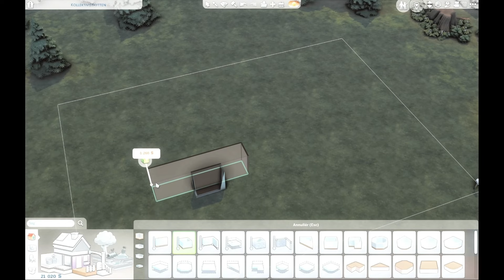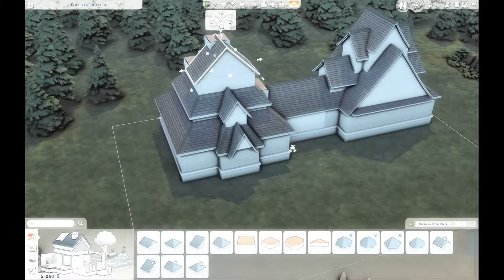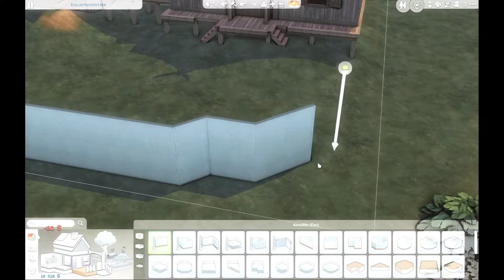Fjordheim ⚔ | The Sims 4 - Speed Build | Viking Build | No CC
Fjordheim ⚔ simlishchroniclecollab 🍃

Collab!
A Viking build was obvious when I was invited to this fantastic collab that takes us builders and you Sims lovers on a journey through time! The Viking Age is a period of immense historical significance for Denmark, and that's why I'm so proud to showcase a bit of old Danish history to you!
The interior is not 100% realistic, but yeah EA hasn't made it easy to build a Viking build - that's why this build is not 100% usable for gameplay.🔥

The build is on the gallery, without custom content (CC)

Gallery ID - Julie_B_Builds

Cheats Used:
bb.moveobjects on
bb.showliveeditobjects
bb.showhiddenobjects
bb.ignoregameplayunlocksentitlement